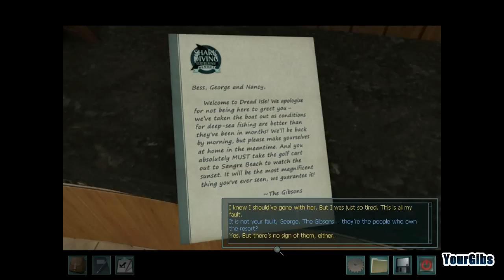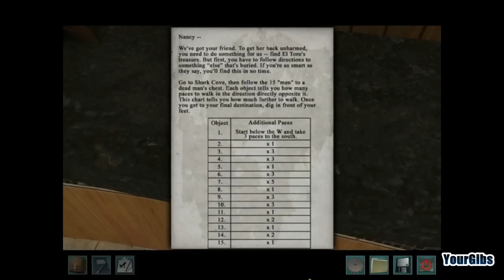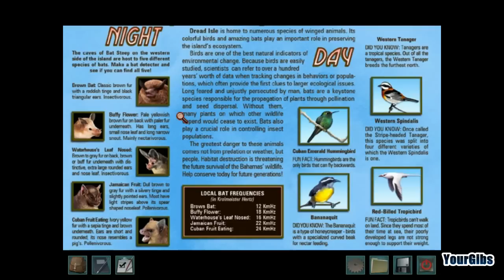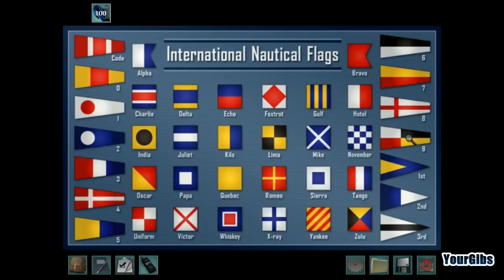Nancy Drew 20: Ransom of the Seven Ships [01] w/YourGibs - BESS IS KIDNAPPED - OPENING - Part 1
Nancy Drew: Ransom of the Seven Ships let's play walkthrough gameplay
GIVE A LIKE FOR NANCY DREW SOLVING MYSTERIES IN BAHAMAS?

Part 1, BESS IS KIDNAPPED (OPENING)

Let's Play ♦ Nancy Drew 20: Ransom of the Seven Ships (Senior Detective) walkthrough with YourGibs commentary gameplay

STORY:
Solve a 300-year-old Bahamian mystery and save your friend, Bess Marvin, from dangerous kidnappers in this Adventure game! Nancy Drew: Ransom of the Seven Ships sends you out on the terrifying sea, as you try to track down El Toro`s lost fleet and the treasures hidden within. Piece together clues and beat out the treasure hunters! Can you find the goods and save Bess from the scary situation she`s in?